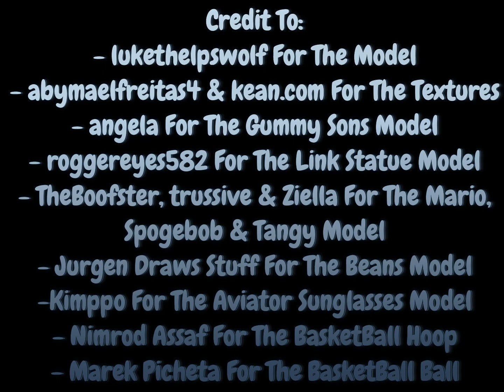Gummy Bear Render Images I Made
In Total, I Think I Took Like 9 Or 10 Hours To Do This Fucking Renders :(
Credit To:
- lukethelpswolf For The Model
- angela For The Gummy Sons Model

- roggereyes582 For The Link Statue Model

- TheBoofster, trussive & Ziella For The Mario,
Spogebob & Tangy Model
- Jurgen Draws Stuff For The Beans Model

-Kimppo For The Aviator Sunglasses Model

- Nimrod Assaf For The BasketBall Hoop

- Marek Picheta For The BasketBall Ball
& DON'T Unsubscribe... The Content Will Arrive... Don't Worry!!